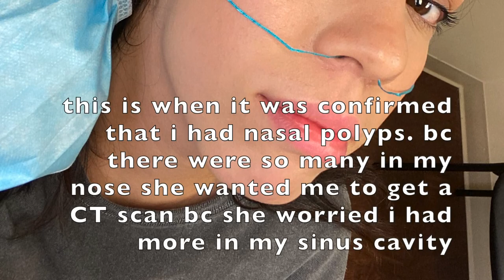I have nasal polyps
hi guys! here's a little insight as to what I have been going through :/ I hope all of you are staying safe and healthy. xoxo

*make sure you adjust the quality  if you need to.